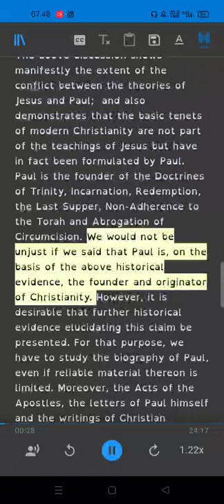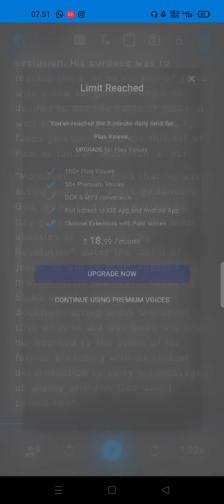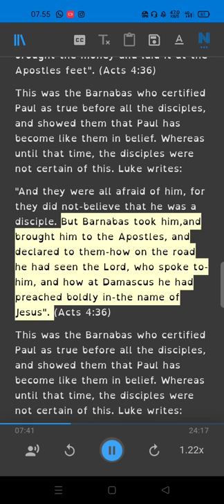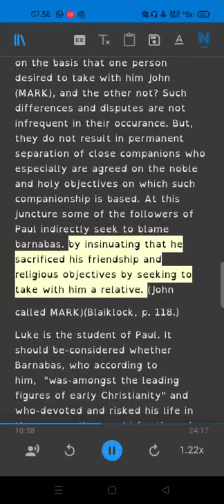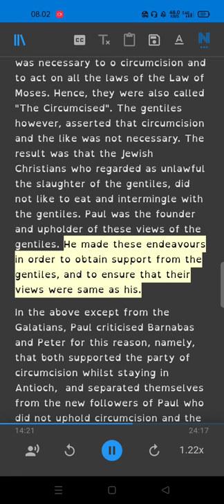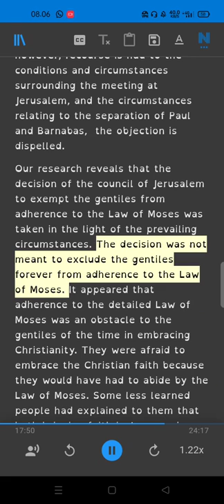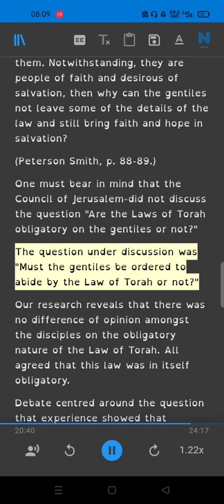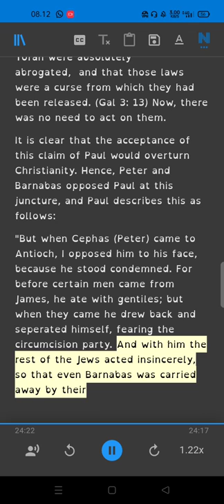What is Christianity? Part 6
Ebook
What is Christianity
Was Jesus Crucified for our Atonement?
Is Jesus God?
Is it Alright For Christians To Drink Alcohol? (Reasons from the Bible)
Is TRINITY DOCTRINE DIVINELY INSPIRED!
Is God a Trinity?
Quiet Dialogue Between a Muslim and a non-Muslim.
Is Jesus God? , The Bible says No
Was Jesus a Christian or a Muslim?